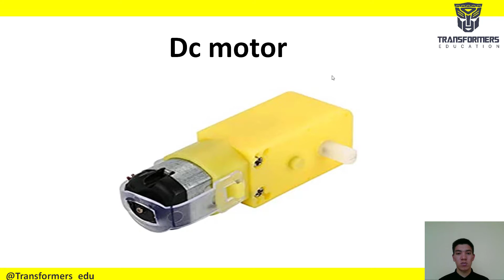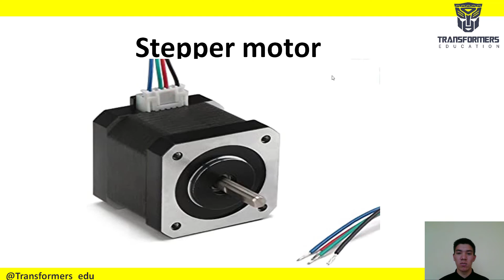Arduino datchiklari va qurilmalari.|dc motor dvd motor Stepper motor